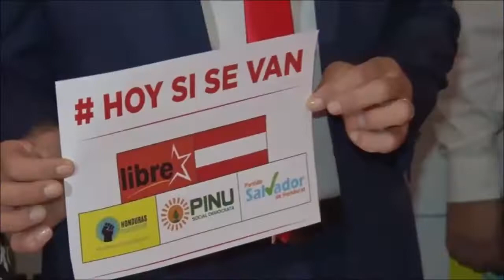ÚLTIMA HORA: Líderes de la vieja guardia del Partido Liberal de Honduras se adhieren a Xiomara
Una jornada de adhesiones a la coalición de partidos políticos que encabeza el Partido Libertad y Refundación con su candidata Xiomara Castro tuvo lugar en varios eventos en Tegucigalpa.